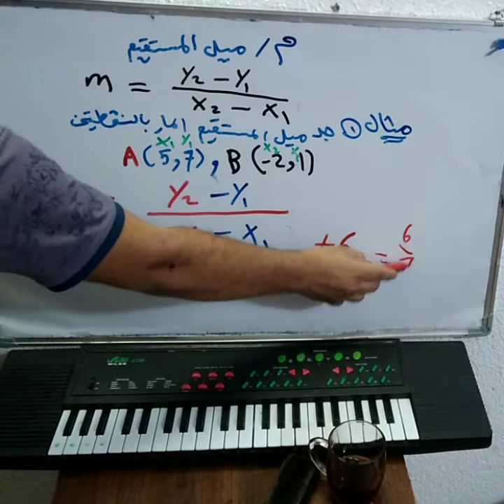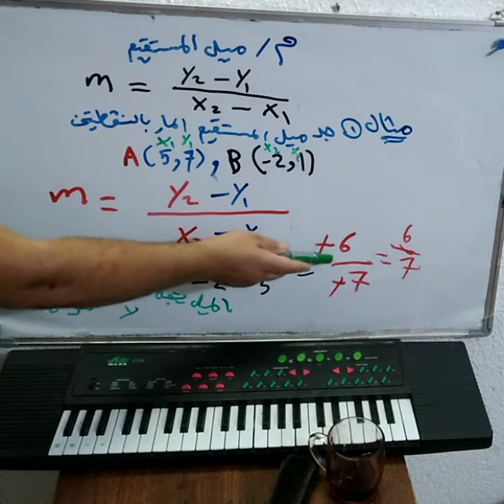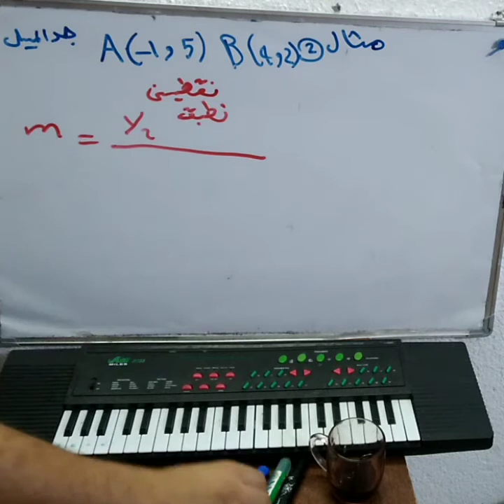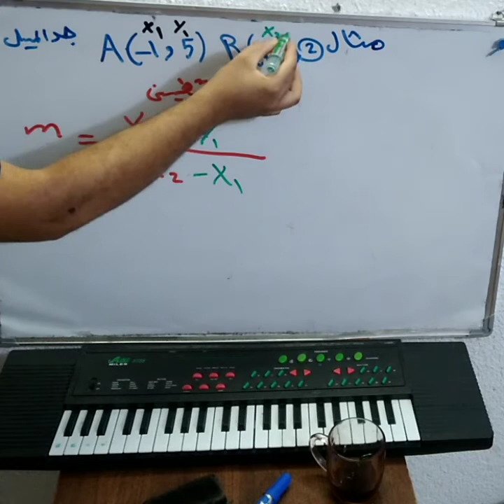رياضيات الثالث المتوسط[الفصل الرابع] 2021 [ميل المستقيم]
رياضيات الثالث المتوسط[الفصل الرابع]2021 |ميل المستقيم|  يتضمن هذا الفديو شرح مفصل [ميل المستقيم] بطريقة سهله وسلسه تتم معالجة مسائل |ميل المسستقيم الماربنقطتين|حتى يتمكن الطالب م استيعاب موضوع/ميل المستقيم المار بنقطتين/تعلم بطرق(ميل المستقيم المار بنقطتين)

السلام عليكم شباب اهلا بيكم بقناتي المتواضعة
اتمنى دعموني. بلايك وشير واعجاب
حتى نوصل الماده لقدر كبير من الطلاب تحياتي الكم

شاهد من هناه
1DiYIl
وشاهد من هنا

.د و

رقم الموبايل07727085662